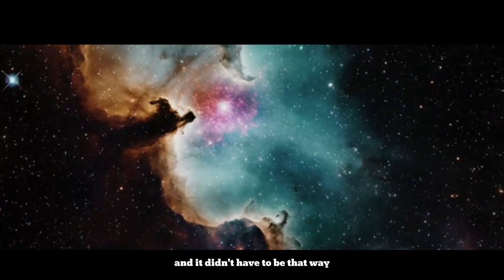WHY SCIENCE REFUTE GOD:Lawrence Krauss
In this video, renowned theoretical physicist Lawrence Krauss explains how scientific discoveries — from quantum mechanics to the origin of the universe — undermine the core arguments for a creator. This isn’t just about belief; it’s about evidence, logic, and the bold pursuit of truth.